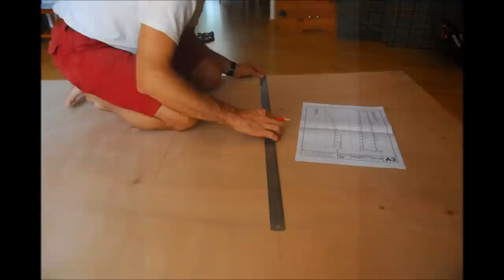Goat Island Skiff building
Some photos taken during the 9 months building of MIRA